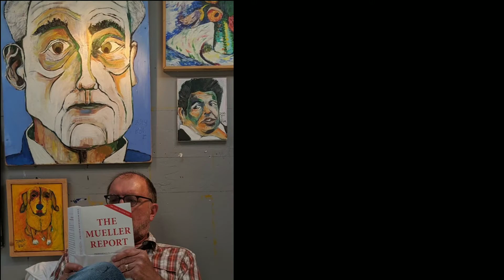2019 Anything Goes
Video of art work